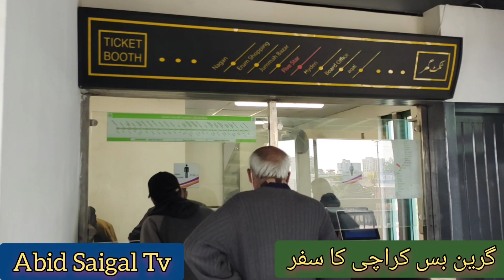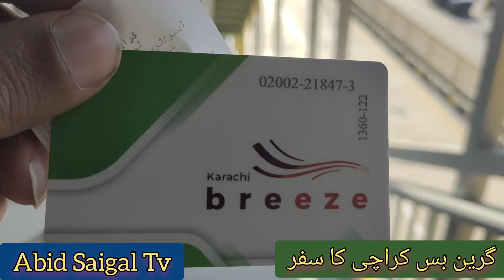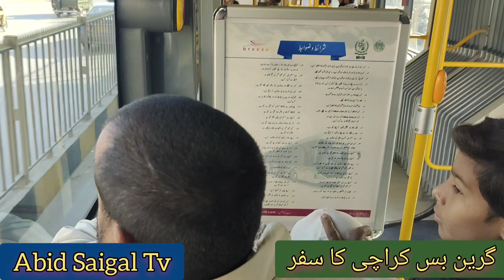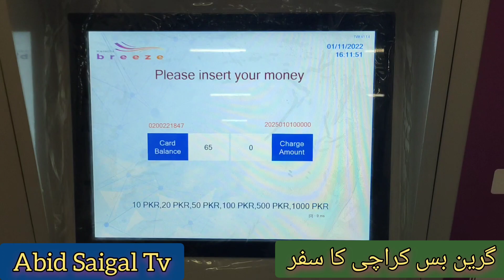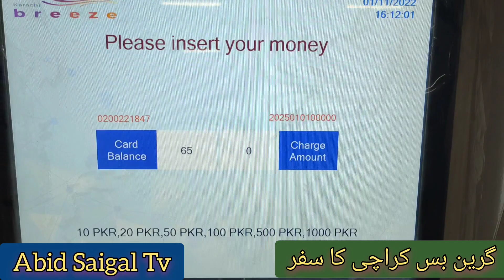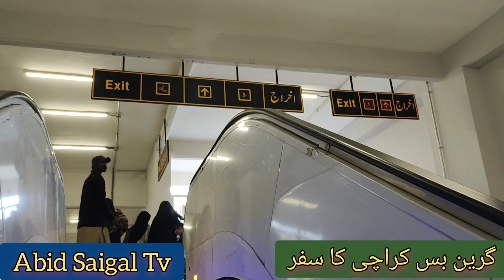Green Bus Karachi | گرین بس کا سفر اور مکمل معلومات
Green Bus Karachi Journey